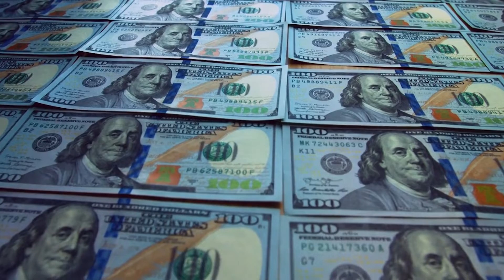Is Travis Scott's Charity Project a PUBLICITY STUNT?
Hi there, and welcome to Celebrity Takes! The grandparents of a victim of the Astroworld Music Festival tragedy have called Travis Scott's recent effort to launch a new $5 million philanthropic project supporting safety at large-scale live events a PR stunt.